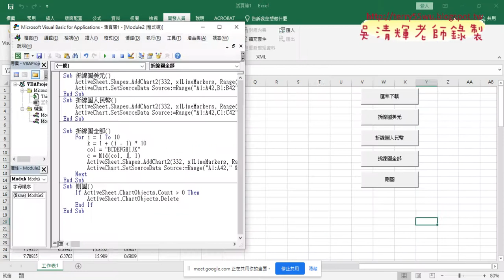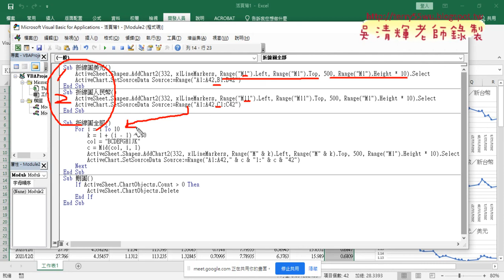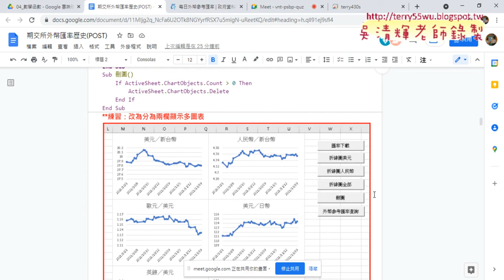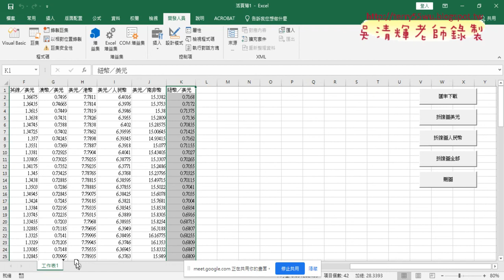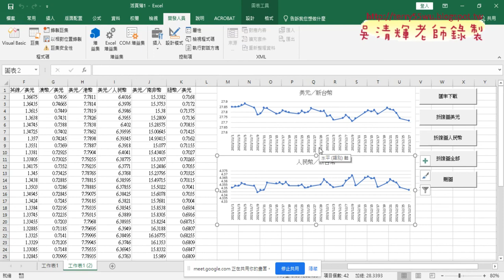06 VBA折線圖全部與變數說明